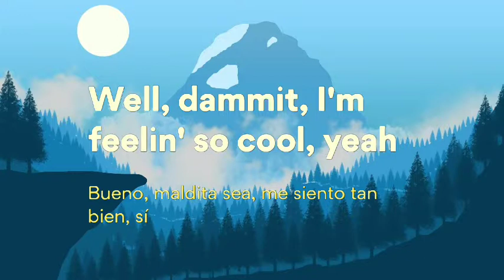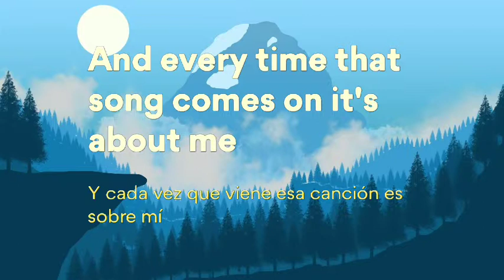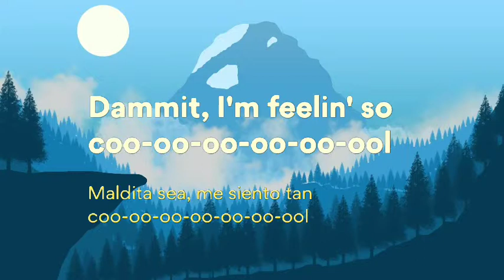Jonas Brothers - Cool (Lyrics / Letra / 8D Audio / BASS BOOSTED / Spanish )